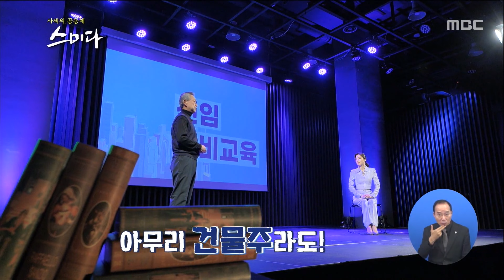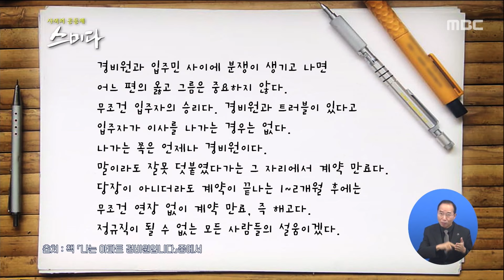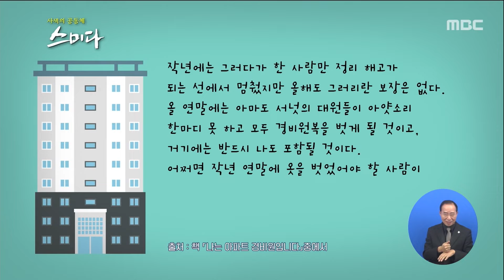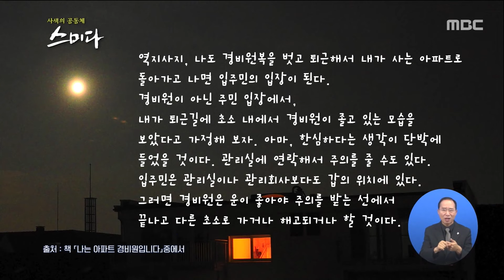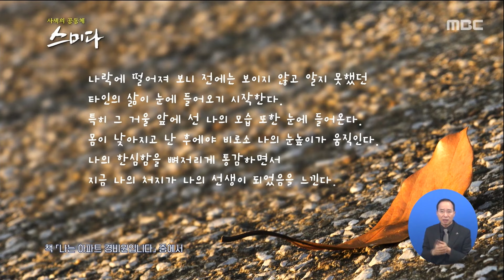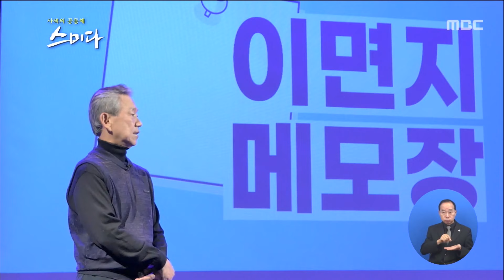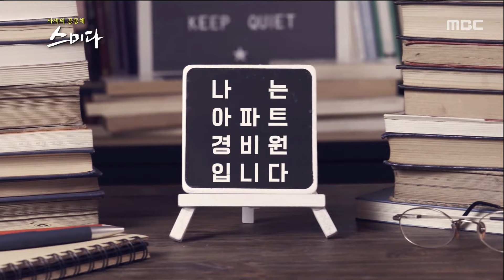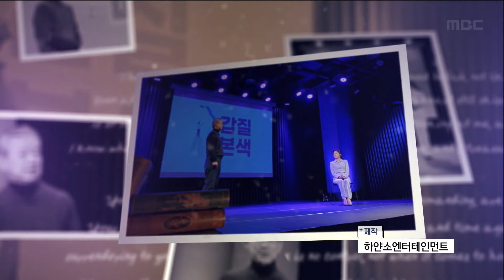'나는 아파트 경비원입니다' 최훈 작가ㅣ사색의 공동체 스미다 | 01월 24일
"사색의 공동체가 되어주세요."

서로의 생각에 스며들어서

불확실한 이 시대를 살아가는 지혜를 찾아보려 한다.